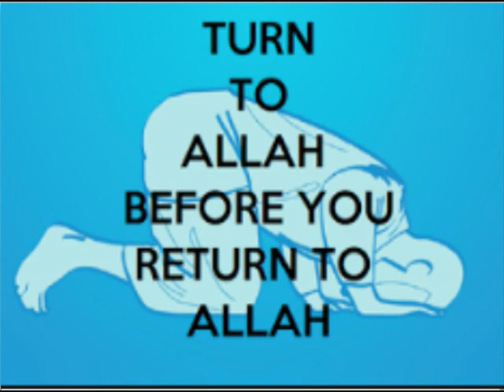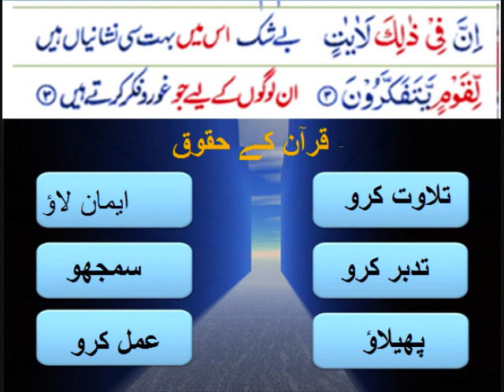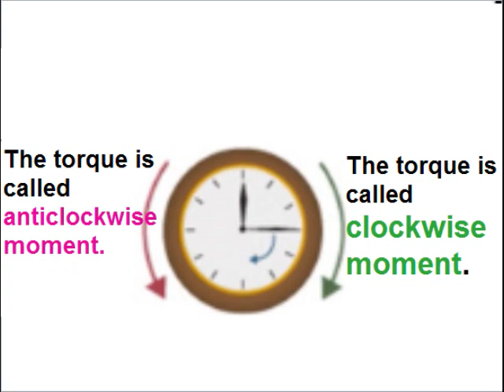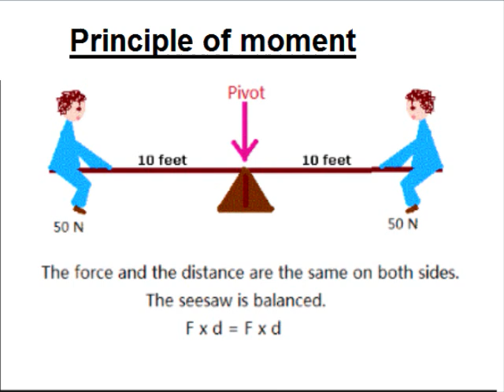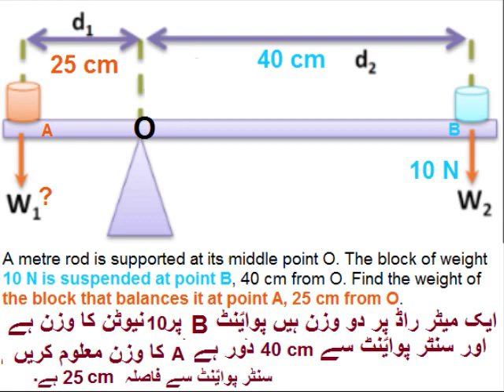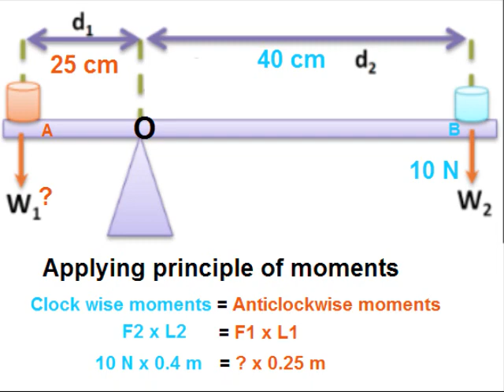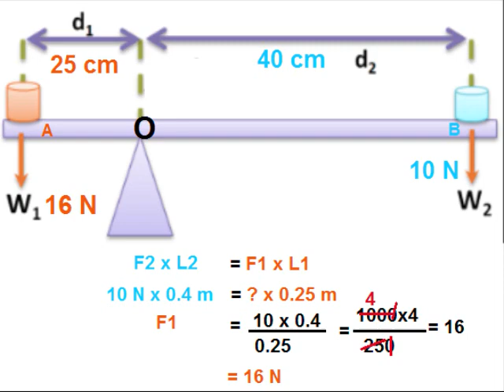Physics 9 in Urdu/Clockwise and anticlockwise moments/unit 4.6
Physics class 9 unit 4 in urdu Lesson six, 9th physics unit 4.6,